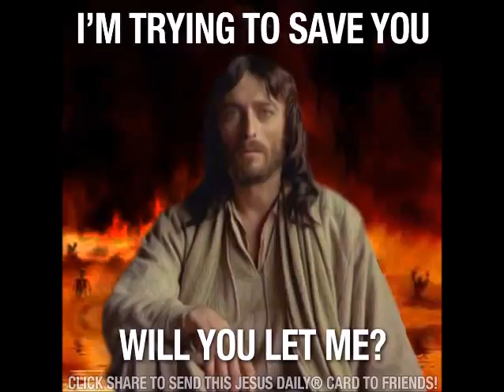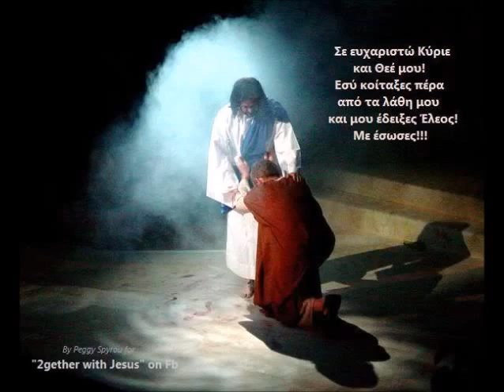ΥΜΝΟΣ ΕΙΣΑΙ Ο ΒΡΑΧΟΣ ΤΗΣ ΣΩΤΗΡΙΑΣ ΜΟΥ